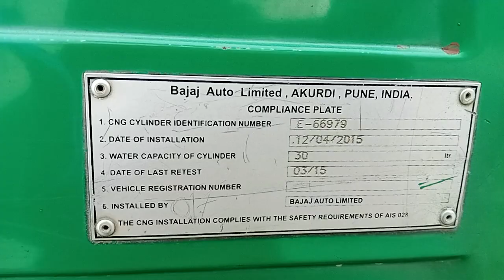হুট কভার কমপ্লিট